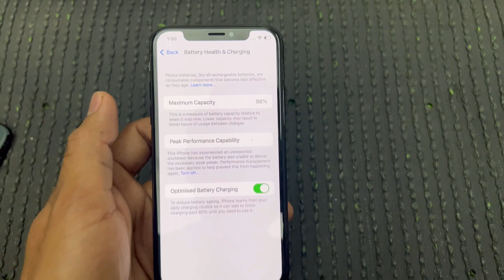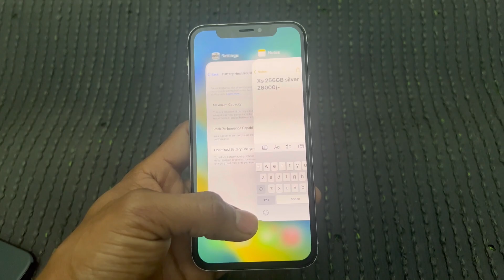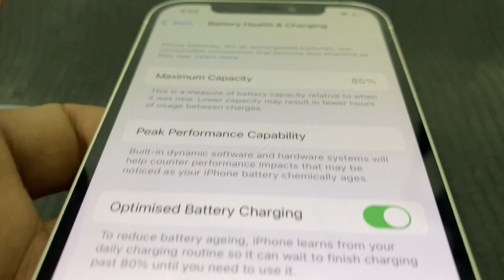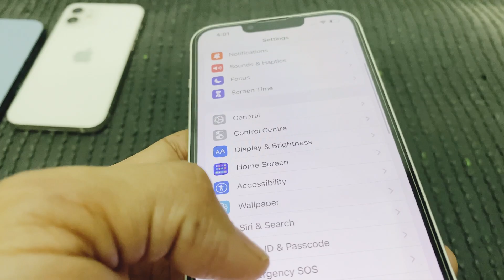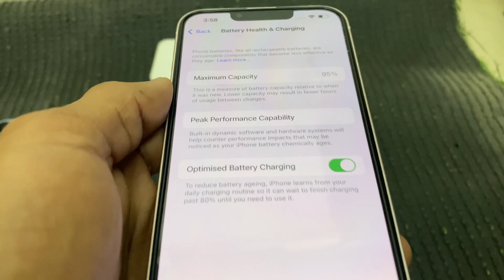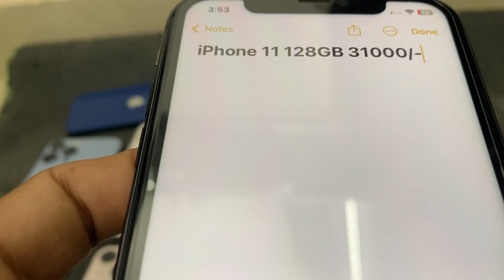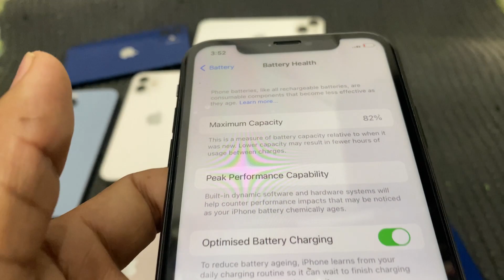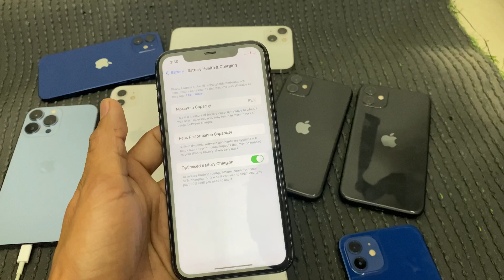iPhone x/Xs/XR/11/12/13 on massive low price 😅